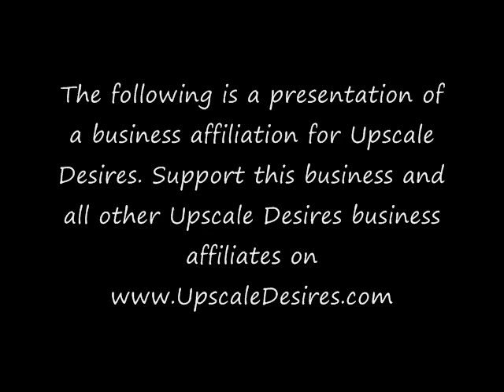Personal Protection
Intimacy Coach Nikeema Lee sits down with Private Investigator and Director of Executive Protection Bob Bonasia